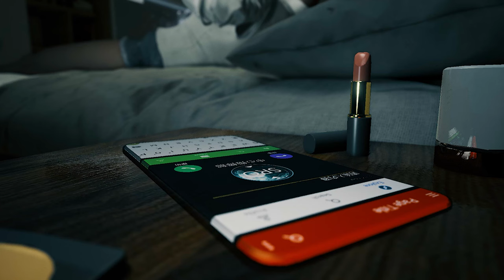Bright Memory: Infinite Gameplay - Free To Use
Bright Memory: Infinite Gameplay  - FREE TO USE (60 FPS)

Channel Members-
Neon Man - Level 3
Mustafa - Level 3

Bright Memory: Infinite Free To Use Gameplay
Bright Memory: Infinite No Copyright Gameplay